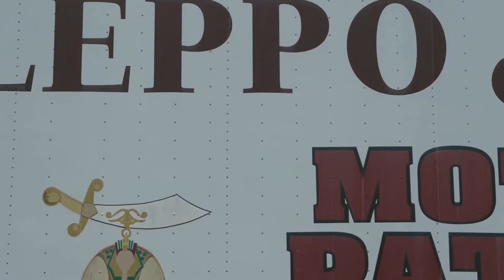Shriners Parade Agawam Mass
Agawam Mass August 23rd 2014